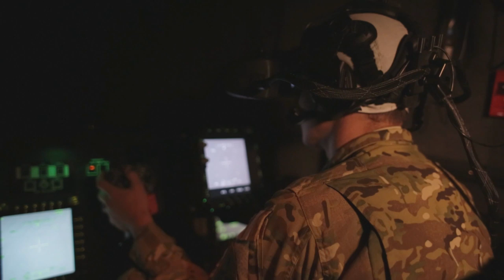TRADOC Vision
Gen. Paul E. Funk II, the 17th Commanding General, U.S. Army Training and Doctrine Commmand, details his vision for TRADOC to ensure our Army is prepared to fight and win our Nation's wars both now and into the future, and how TRADOC continues to focus on people from Soldiers, Civilians and Family members of our Army.